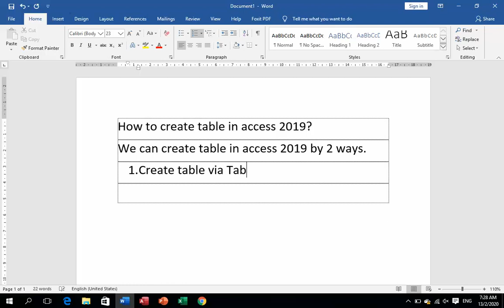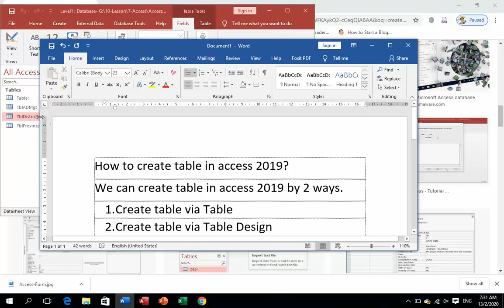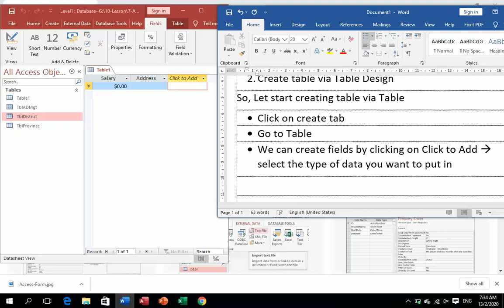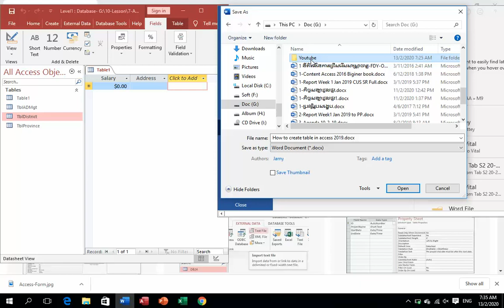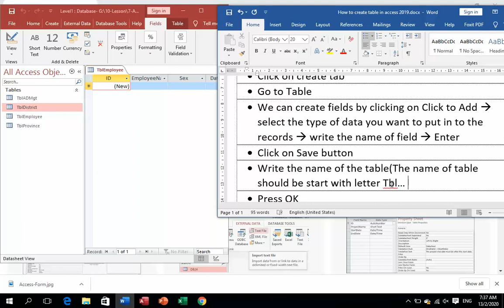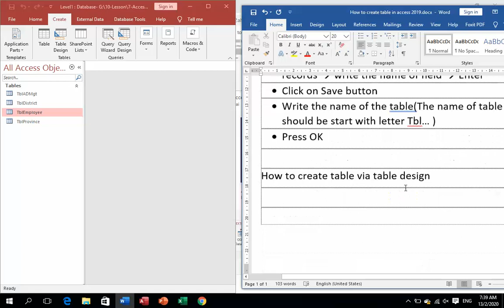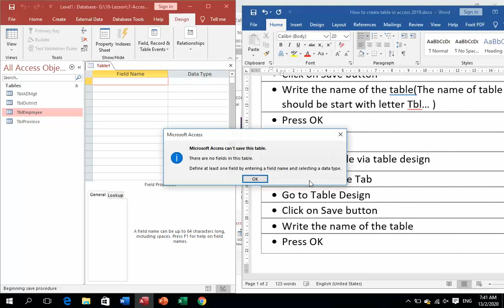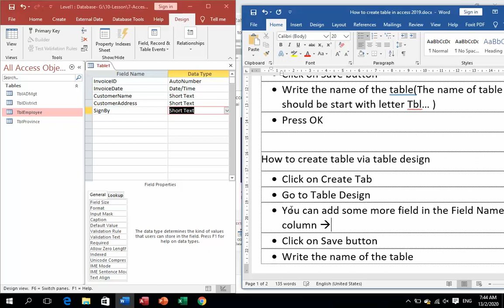1- How to create table in access 2019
create table in access 2019; table ; create table; how to create table, microsoft office access; access lesson; lesson access; access 2019